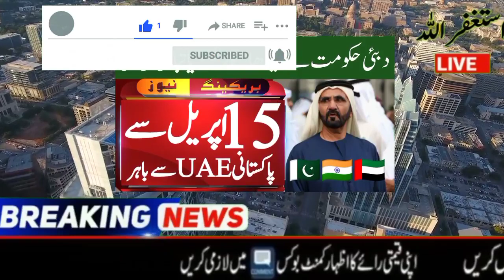UAE News Today | Dubai News | UAE Latest Update For Pakistanis Visa Holders